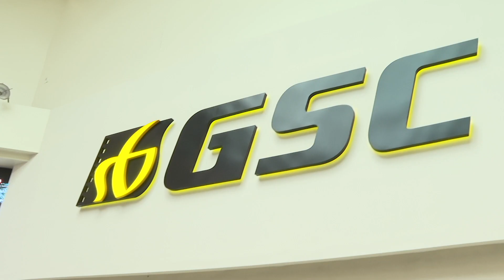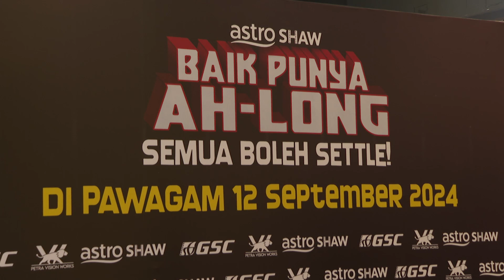JOM KE PANGGUNG : BAIK PUNYA AH-LONG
Jom tonton filem tempatan ‘Baik Punya Ah-Long’ di pawagam seluruh Malaysia.

Tarikh Tayangan: Bermula 12 September 2024
Pengarah : Dato’ Afdlin Shauki
Pelakon : Dato’ Afdlin Shauki, Zizan Razak, Johan, Liyana Jasmay, Adlin Aman Ramlie, Chew Kin Wah dan ramai lagi.